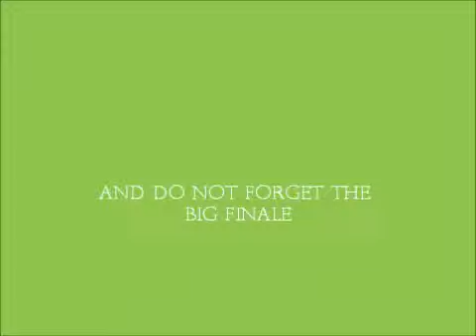Bells Angels Spring 2012 Part Two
Bells Angels Celebrate Spring Part Two